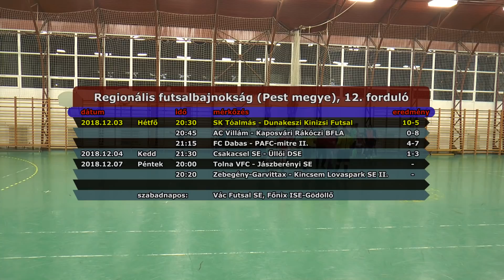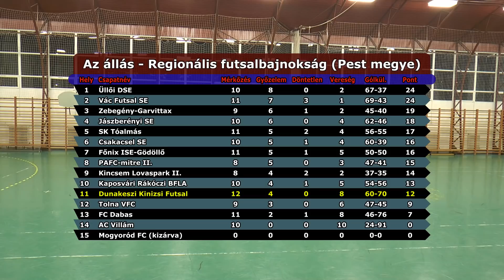SK Tóalmás - Dunakeszi Kinizsi 10-5 (2018.12.03, összefoglaló)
Regionális futsalbajnokság (Pest megye), 12. forduló:
SK Tóalmás - Dunakeszi Kinizsi 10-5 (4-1)
gól: Nagy Roland 4, Surányi Dániel és Muraközy Marcell 2, Tóth-Zsiga Balázs és Kun Tamás, illetve Velez Donát és Verhoczki László 2, Kassai Sándor